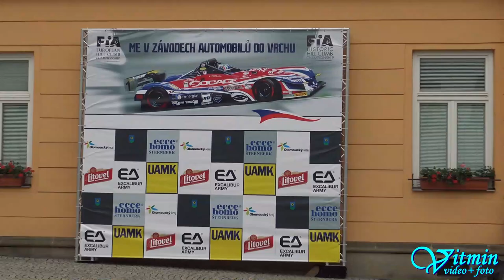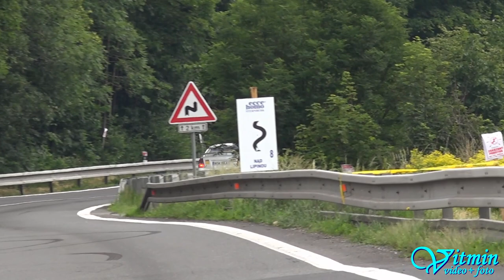Opel Astra OPC - Lukáš Malík - ME Ecce Homo Šternberk 2018